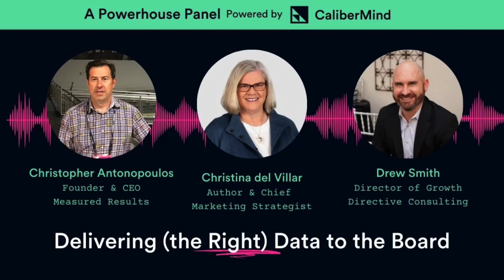Promo: How to Deliver (the Right) Marketing Data to the Board, featuring Christina del Villar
The keys to a good presentation are brevity, certainty, and understanding what your audience cares about. Listen in as Christina del Villar discusses what the board wants and how marketers should think about presenting their data.

Learn go-to-market strategies that boost revenue—and help earn your marketing team the hero status it deserves